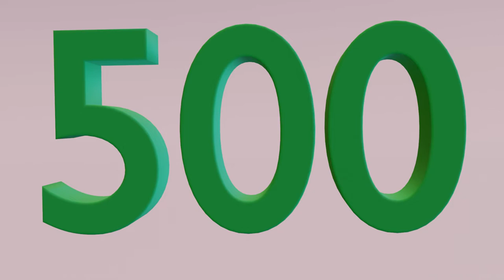Wait what...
Uh um... Thanks